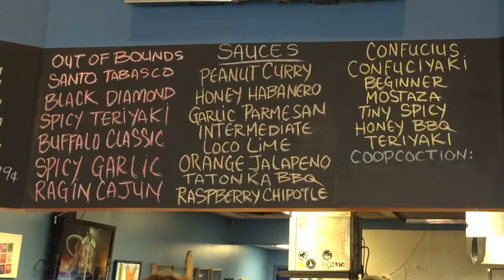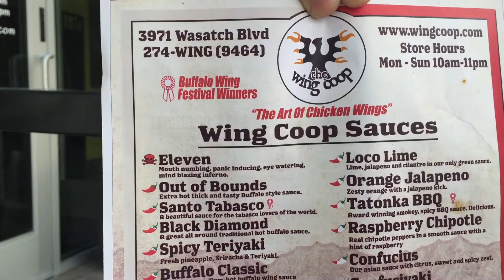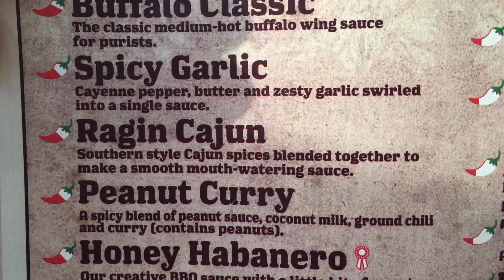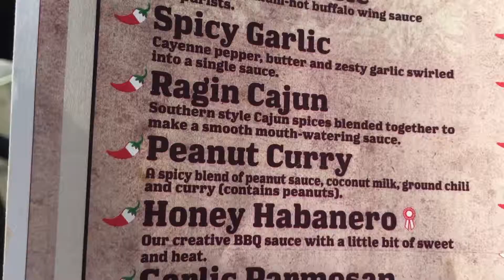Wings with Jay - Episode 1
Garlic Parmesan and Ragin' Cajin.

Jay and Scot meet at local Salt Lake chicken wing joint, "The Wing Coop," every month and try a different wing sauce flavor.